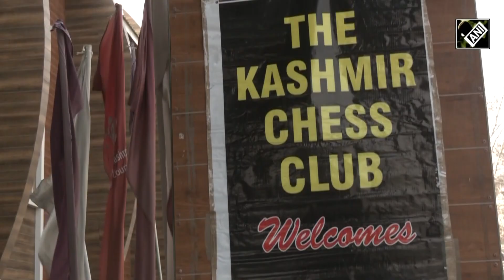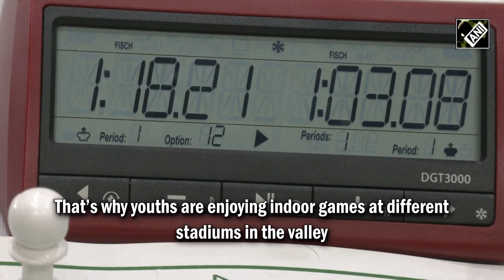Chess tournament brings cheer to sports lovers in Srinagar I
Srinagar, May 13 (ANI): A Chess tournament brought cheer to indoor sports lovers in Kashmir. It was organised by the Kashmir Chess Club, a prominent association in collaboration with Jammu & Kashmir Sports Council in Srinagar. The competition was organised for all age groups. A large number of participants like small kids, teenagers, college students, and senior citizens participated in it on a large scale. Chess is known as one of the best mind games which can be played anywhere. It is also one of the famous international games which is also popular among the youth. But these days as the climatic conditions are very wet and playing grounds are not in good condition for outdoor sports, that’s why youths are enjoying indoor games at different stadiums in the valley. For the last few years, indoor sports games including Martial Arts, Wushu Championship, Badminton, Carrom, and Chess are becoming very much popular among youths. That’s why these types of tournaments are getting a good response from indoor sports lovers.